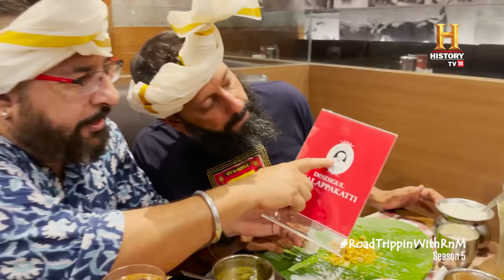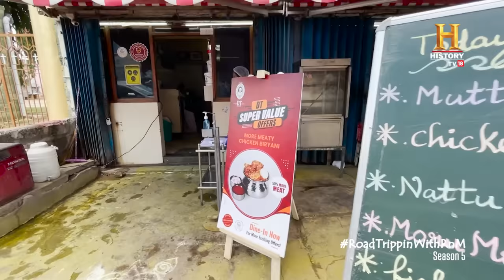Dindigul Thalappakatti Restaurant | RoadTrippinwithRnM S5 | D02V04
[Partnership] @rockyandmayur पहुँचे हैं डिंडिगल थल्लप्पाकट्टी जहाँ की बिरयानी दुनिया भर में मशहूर है। आइए जानते हैं इस बिरयानी और इसके स्वाद के पीछे की कहानी।

There are giants in Dindigul! Biryani anyone?